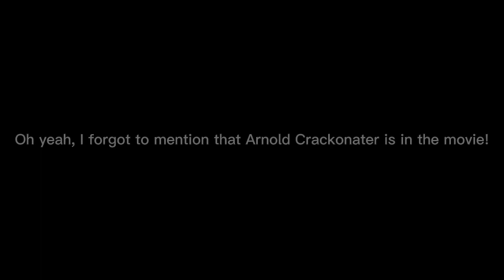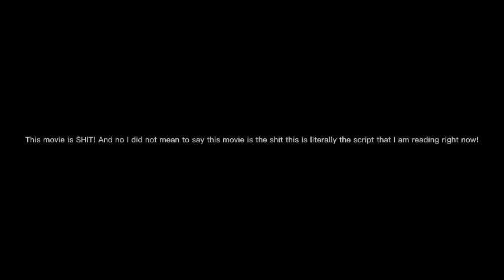gorilla ohio rizz the movie official trailer